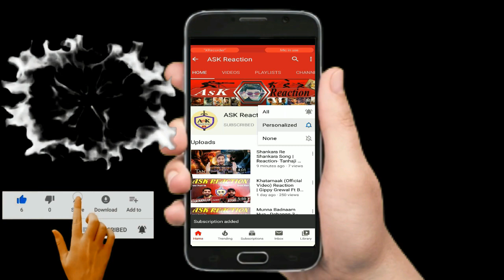Ehd e Wafa OST - Title Song -Reaction -Ehd e Wafa New Drama Serial 2019- Ahad Raza Mir -ASK Reaction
HI FRIENDS

PAKISTANI MOVIE
INDIAN MOVIE
HOLLYWOOD